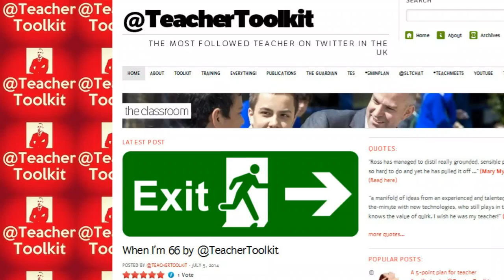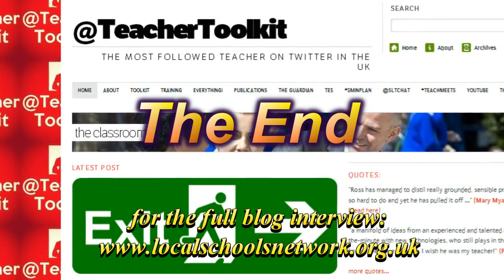An interview with @TeacherToolkit: How To Become A Great Teacher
An in-depth interview with Ross McGill, aka @TeacherToolkit (by Francis Gilbert), who discusses why he went into teaching, explains how he became the number one teacher-blogger, and gives invaluable advice on how to become a great teacher. An interview for Local Schools Network